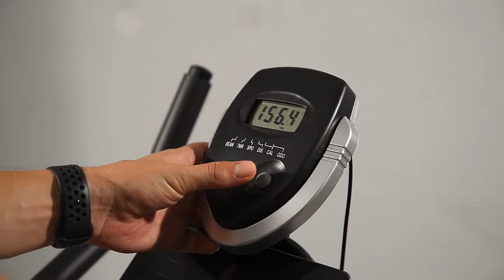Indoor Cycling Bike Trainer with Belt Drive System & LCD Monitor, Exercise Bike for for Home Workout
【THREE-PIECE CRANK SET】 It combines heavy-duty bearings and a three-piece crankset to allow cycling movement smoothly. That would also prevent injuries from the joints and muscles of your legs.
【MULTI-PURPOSE HANDLEBAR】 The angle and shape of the handlebar are designed according to the different riding postures of triathlon players.
【INTEGRATED SHIFT & BRAKE KNOB】 Users can regulate the knob to the left or right to adjust the resistance levels. Pressing the knob would be an easy brake for an emergency.
【LARGE LCD MONITOR 】Displaying time, distance, calories, and speed. It helps you track your workout progress efficiently.
【EASY TO MOVE 】The transport wheel at the bottom of the bicycle is easy to move. Simply tilt and scroll to use it or take it out for storage. No heavy weight lifting or muscle strain. This allows you to place bicycles anywhere in your home.